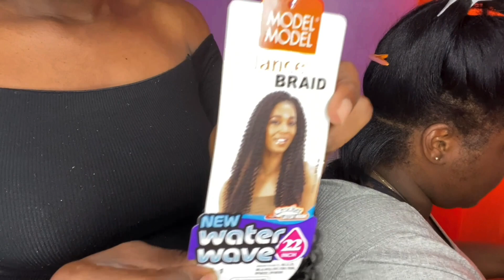Knotless Passion Braids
Hey Guys!!
Welcome or welcome back to another episode of my "WATCH ME SLAY" Wednesday's series. First I would like to sincerely apologize for not posting last week. But I'm back this week to give yall a tutorial on how i did Knotless Passion Braids.

As mentioned in the video this was me first time attempting to create this style so that may have been the reason why I used so much hair. If you have done this style, let me no in the comments what's the standard amount of braiding hair that is used to create this look.

xoxoxoxo

Hair used:
Waterwave - 14pcks
X-pression pre stretch - 3pcks

|FILM||
IPhone 11 pro max
IMovie

|SOCIAL||
Fb blossom queening